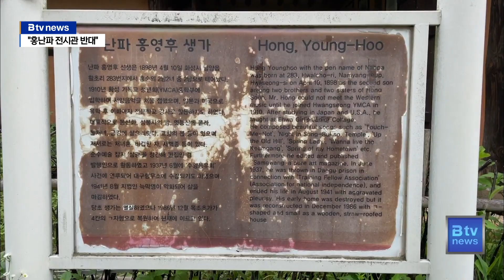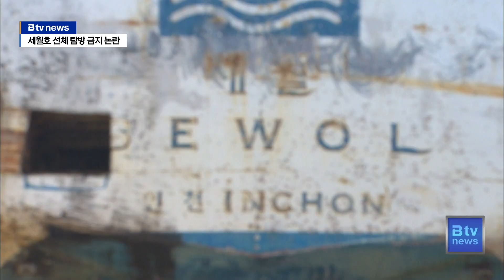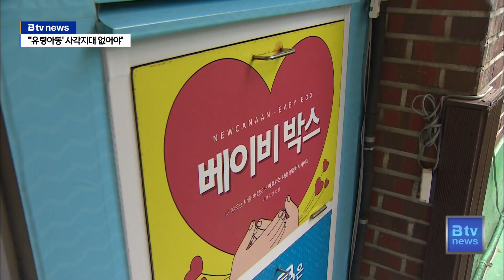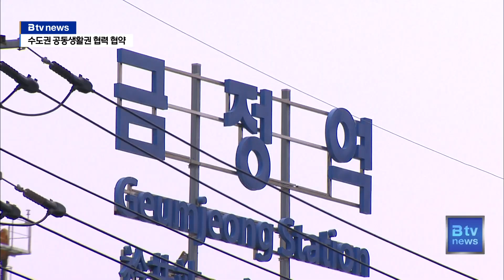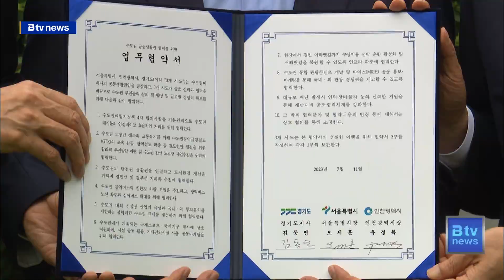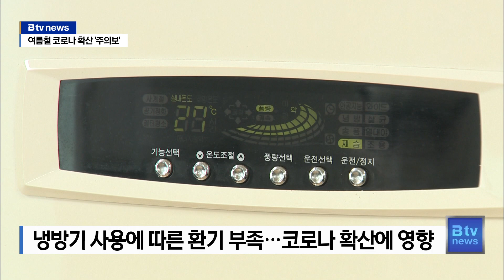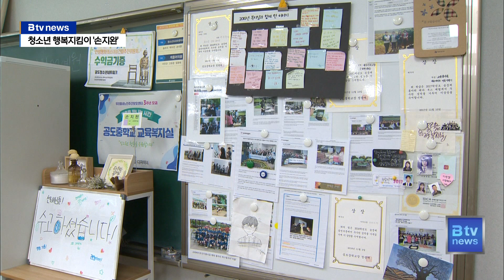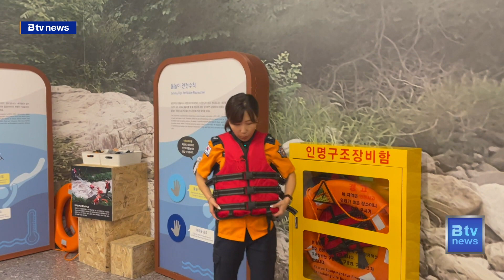위클리 경기 345회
7월 2주차 주간 뉴스